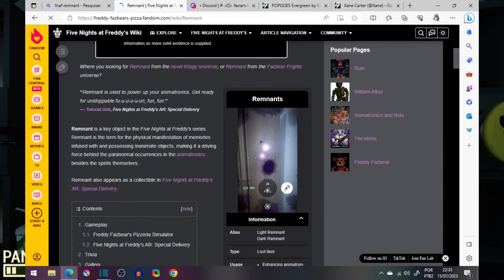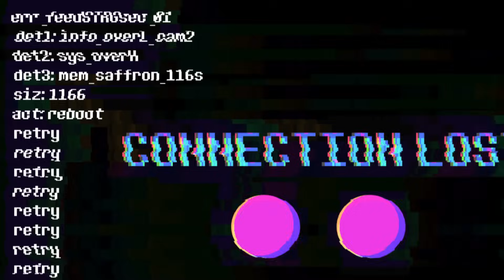A história sem sentido de Popgoes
✦ Músicas ✦

- Jotaros Theme Lofi hip hop Remix ( Jojos bizarre adventure )

- FNaC 3 OST - Confrontation

- Hollow Knight OST - Crossroads

- Saya no Uta OST - Seek

- Undertale Undyne Fight Theme ( Spear Of Justice )

.･ﾟ･.･ﾟﾟ･.･ﾟ･.･ﾟﾟ･.･ﾟ･.･ﾟ